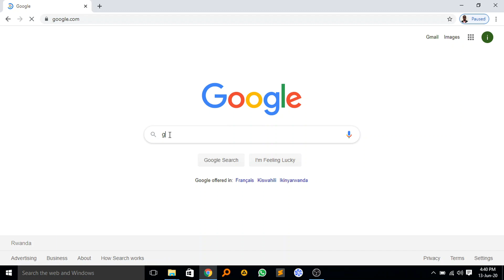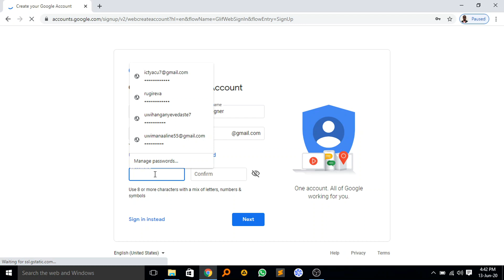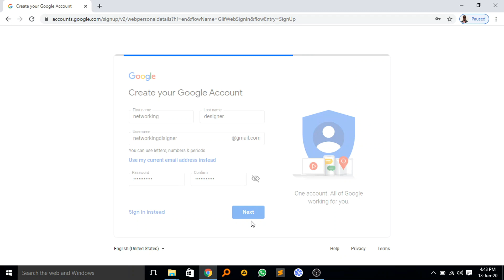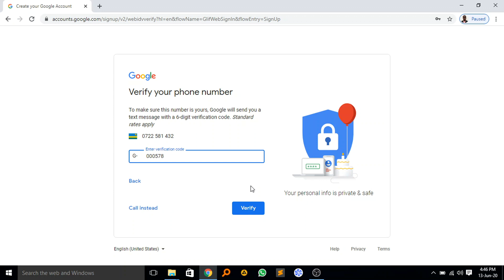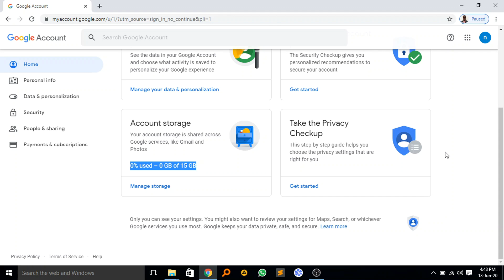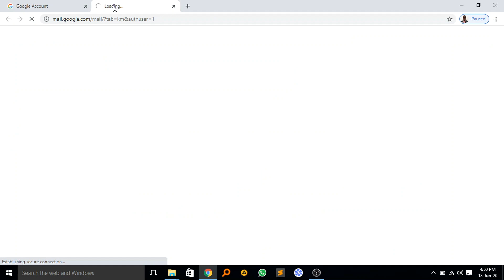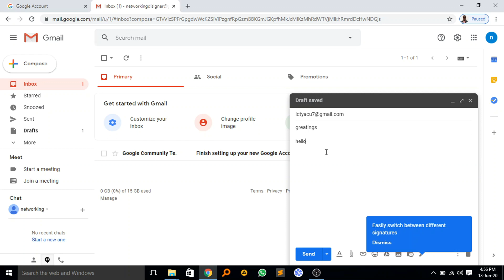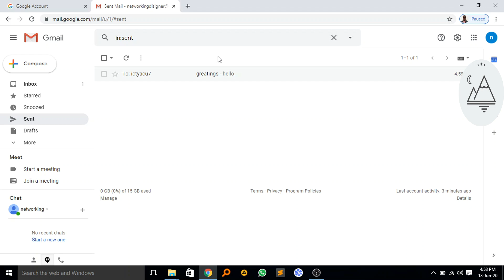Uko wa wakora Gmail Account|| how to create gmail account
iyi video ukwereka neza uko wakwikorera email intambwe kuyindi